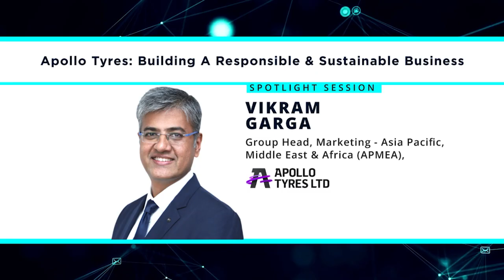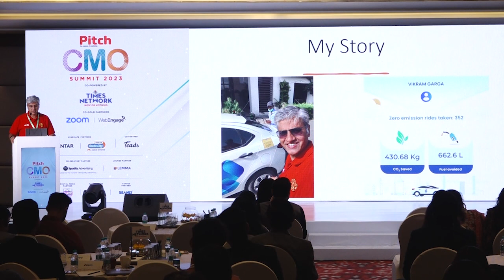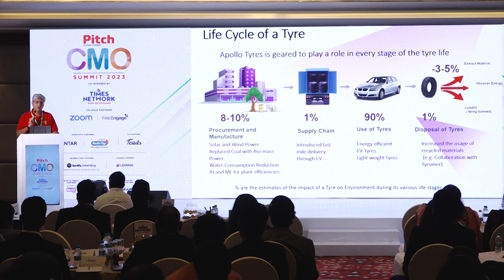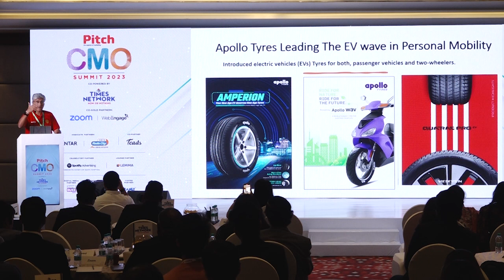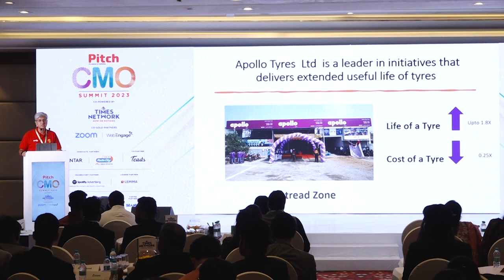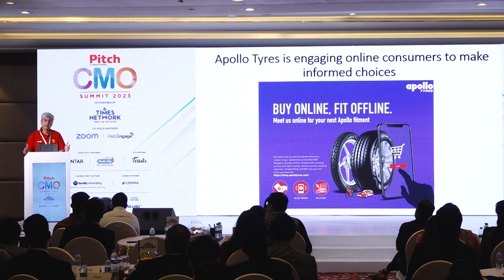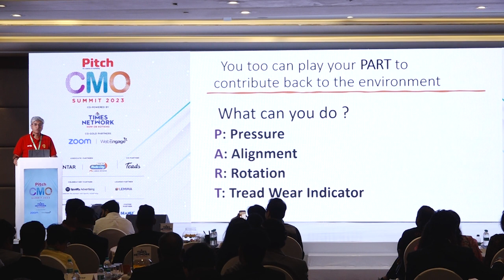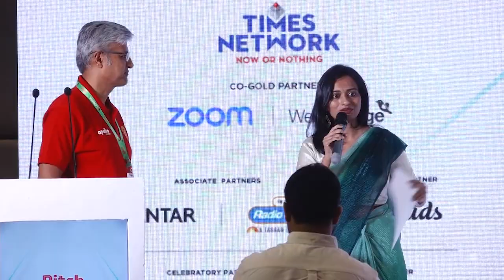PitchCMO: Spotlight Session by Vikram Garga, Group Head, Marketing, Apollo Tyres.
Picture this: you're cruising along the road, basking in the glory of your sleek ride, and out of nowhere you see a herd of cattle running to cross the road. You press your brake pads with your eyes closed in sheer dread, and suddenly, you feel an otherworldly presence embracing your wheels.it’s your Apollo Tyres!
Apollo Tyres is not your average tyre manufacturer. Oh no, they are determined to make this world a better place, one tyre at a time!

Topic of discussion: Apollo Tyres: Building A Responsible & Sustainable Business.